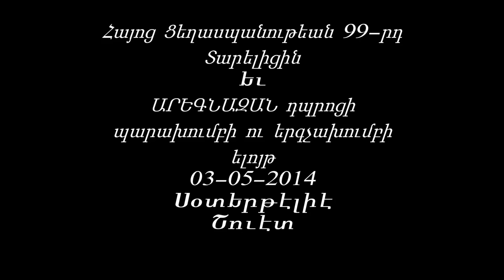Homenetmen Södertälje och Armeniska Apostoliska Kyrkan i Södertälje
Sång, Teater, Föreläsning, Dans. Homenetmen Södertälje och Areknazan Skolan från Armenien